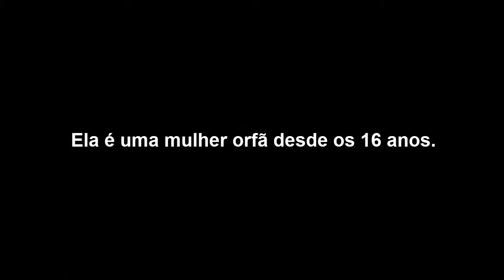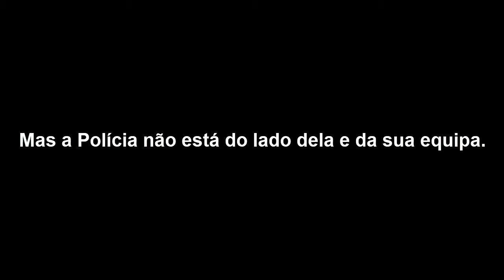INVICTA (1º TRAILER DO FILME)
::::::::::::::::::::::::::::::::::::::LÊ A DESCRIÇÃO::::::::::::::::::::::::::::::::::::::

Sinopse:
Pela primeira vez, INVICTA nas grandes telas.
Neste primeiro filme, Amy tem um grande desafio pela frente.

*ATENÇÃO
Lá porque na LIVE ou na descrição do vídeo esteja escrito Licença Creative Commons (Reutilização permitida), a reutilização desse vídeo ou LIVE ou partes de ambos não é permitido a reutilização desses mesmos, exceto aos canais indicados no parágrafo mais abaixo, caso algum(s) do(s) meu(s) vídeo(s) ou LIVE(S) ou partes dos mesmo estejam em outros canais, o(s) dono(s) do(s) canal/canais infrator(es) irão ser penalizados com um processo judicial.

As músicas que tocam no canal pertencem maioritariamente a TáGenial PT, também conhecido por outros nomes tais como: Dj. Tozé, Black Dark R, Dark Ocean, MEW2 e Lore of Mumu. O uso de alguma música de um desses nomes está completamente proibida de se usada sem a devida autorização, a utilização de uma delas sem a autorização, o utilizador poderá sofrer consequência citada no parágrafo anterior. O pedido de autorização para o uso dela e para tal devem enviar mensagem privada para a página de facebook do nome indicado na música, as páginas de facebook podem ser encontradas mais abaixo.